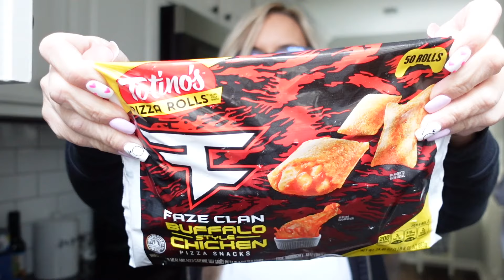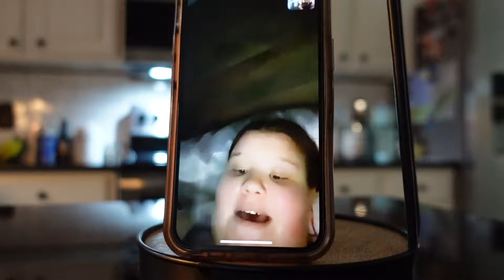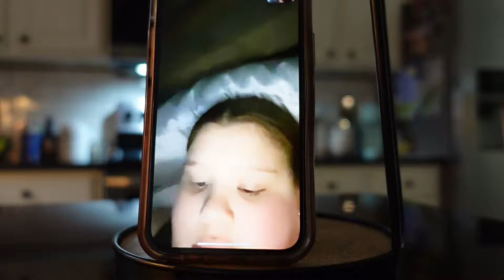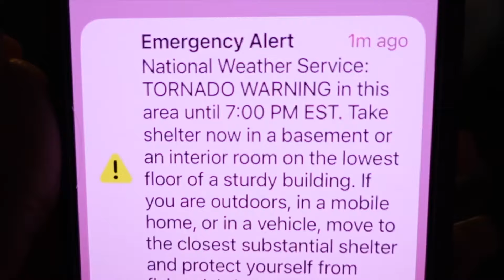TORNADO WARNING | Family 5 Vlogs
TORNADO WARNING